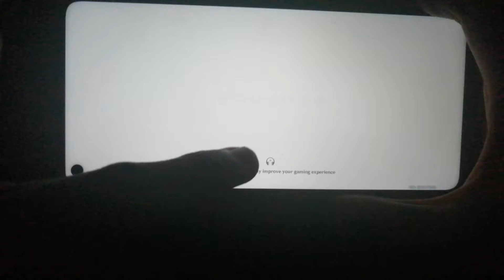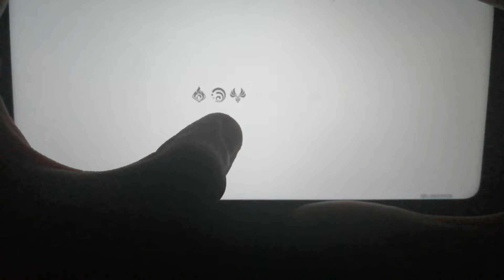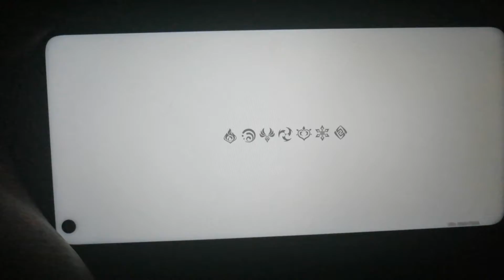minecrin creampact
borax minecraft simple planes genshin impact simpleplanes